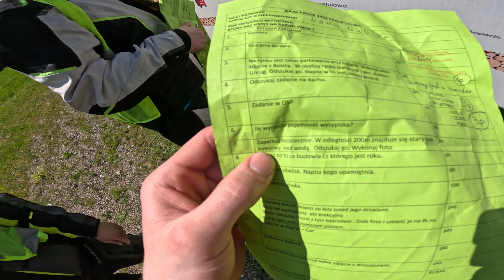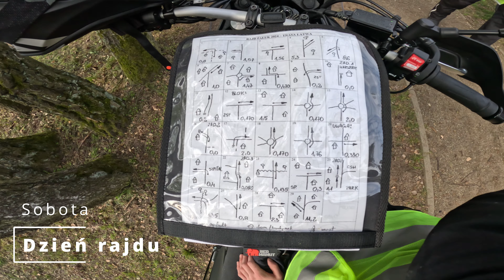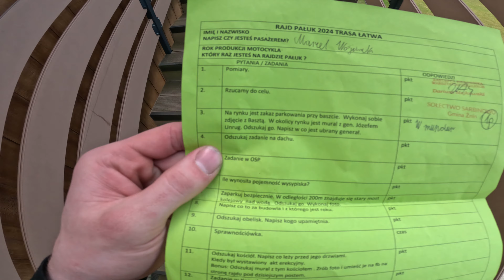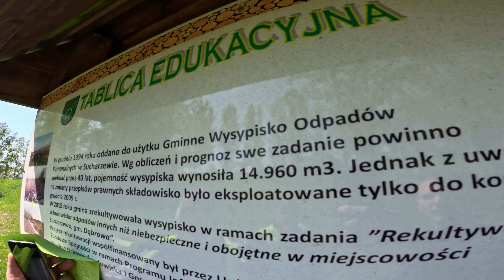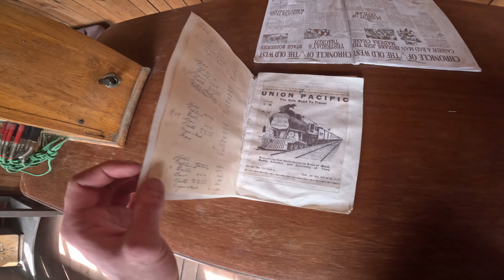Rajd Pałuk 2024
Polecam mieć pilota do stałej regulacji głośności.
Dalej nie ogarniam odpowiedniego ustawienia mikrofonu.